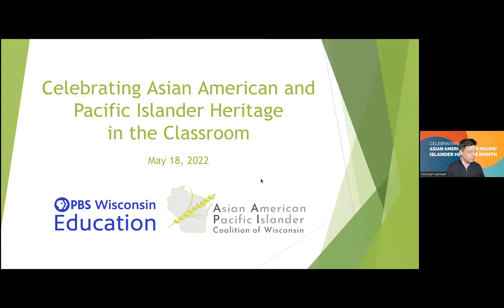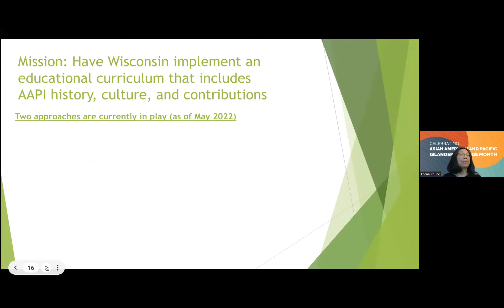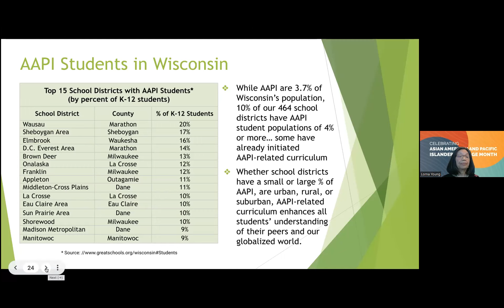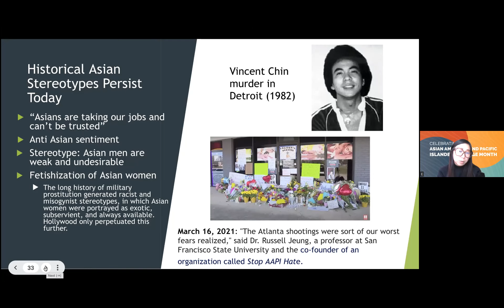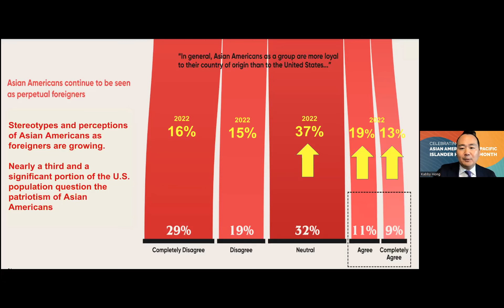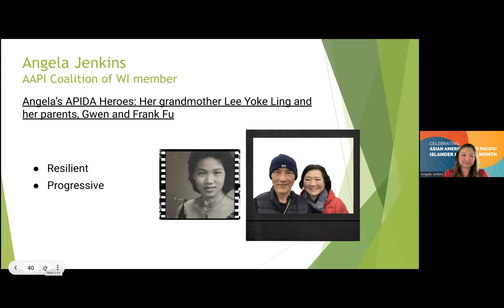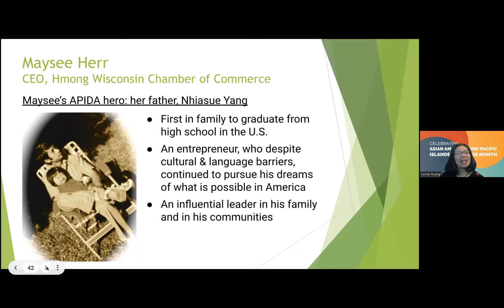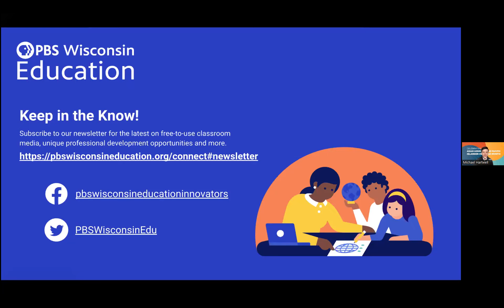Celebrating Asian American and Pacific Islander Heritage in the Classroom recording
PBS Wisconsin Education, the Asian American Pacific Islander Coalition of Wisconsin, and 2022 Wisconsin Teacher of the Year, Kabby Hong help build your background knowledge and explore educational resources that illuminate the wide range of contributions AAPI people have made in our state and beyond.
In addition to the webinar video, don’t forget to keep learning and seeking out new opportunities to expand your (and your students’) background knowledge with collected classroom-focused resources found alongside PBS Wisconsin’s aka Teacher blog featuring Kabby Hong and advocacy-focused resources against Asian hate, from the Asian American Pacific Islander Coalition of Wisconsin For more information and/or ways to get involved, you can email the AAPI Coalition directly at .